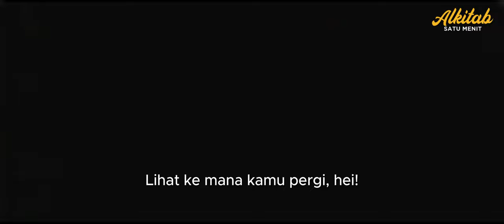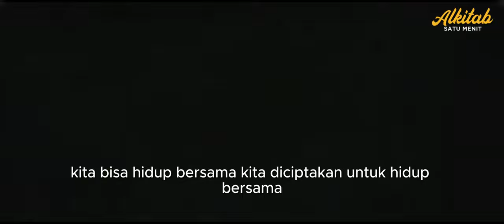Persahabatan Arab dan Yahudi di Yerusalem saat Israel terbentuk tahun 1948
O Jerusalem (2006) bercerita tentang dua teman Amerika: satu Yahudi, satu Arab. Ikatan mereka diuji dengan latar belakang peristiwa sejarah seputar pembentukan negara Israel pada tahun 1948.